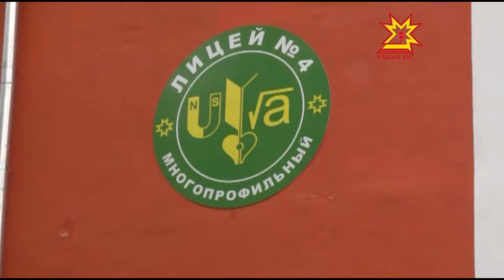Республика Пуçлăхĕ тĕп юсав программин ĕç-хĕлĕпе паллашрĕ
Ытти хыпарсем патне куçатпăр. Тĕп юсав программи Шупашкарта мĕнле пурнăçланать? Хулара пурăнакансем унпа кăмăллă-и? Республика пуçлăхĕ çĕнетнĕ çуртсенче пулса курчĕ.